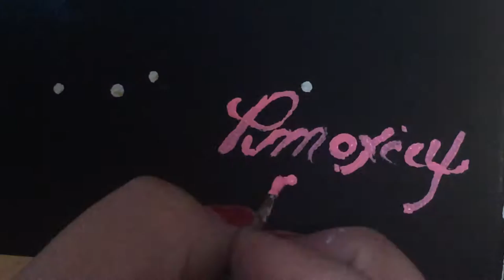Star Ship Speed Painting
Speed Painting of Star Ship Enterprise!
Want your own? Click!

Want your own commissioned piece?
Find “Fanville Commissioned Art Work” on Facebook.